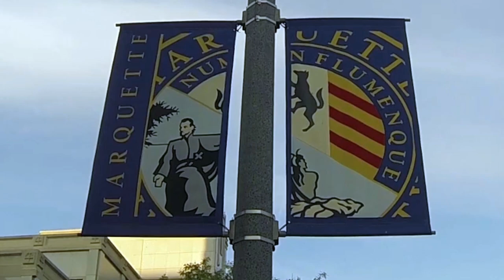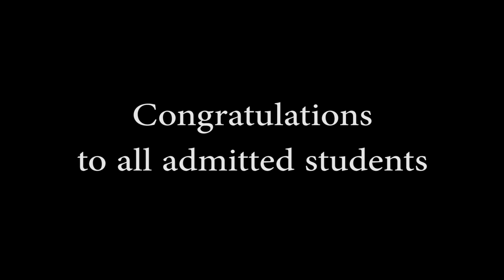Marquette University admissions surprise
Kaitlin didn't know what was coming when she walked on the Al McGuire court.